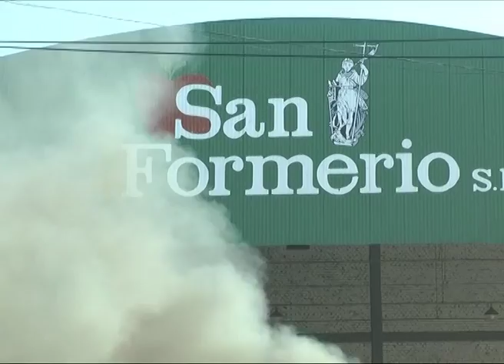Roca: UATRE reclama pagos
Continúan los problemas en el pago de los salarios a los trabajadores agremiados en UATRE por parte de una empresa frutícola de Roca.  Hoy estuvieron reclamando frente a la empresa. Peligra la fuente laboral de 700 personas si cierran dos galpones de empaque.
SERGIO ALARCÓN - SECRETARIO GENERAL DE UATRE